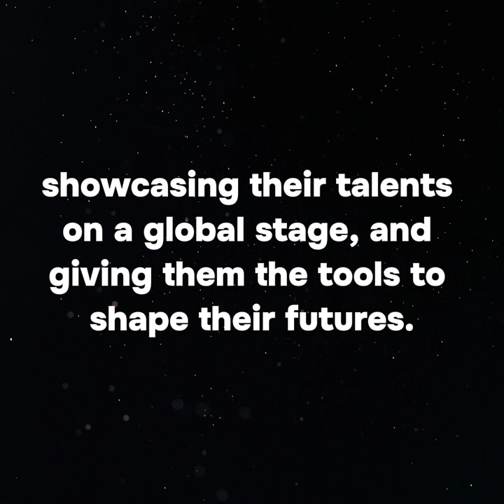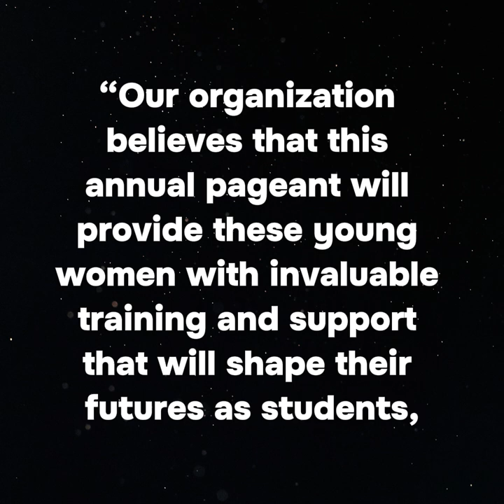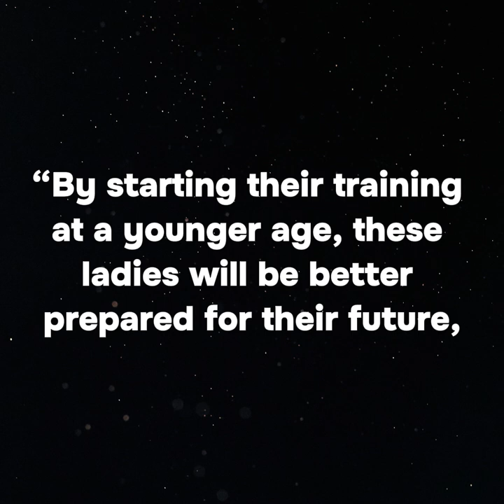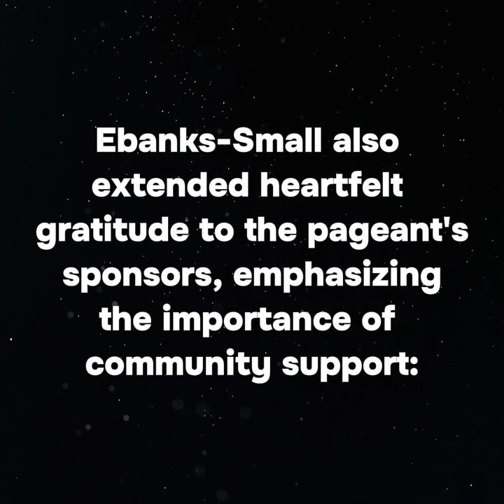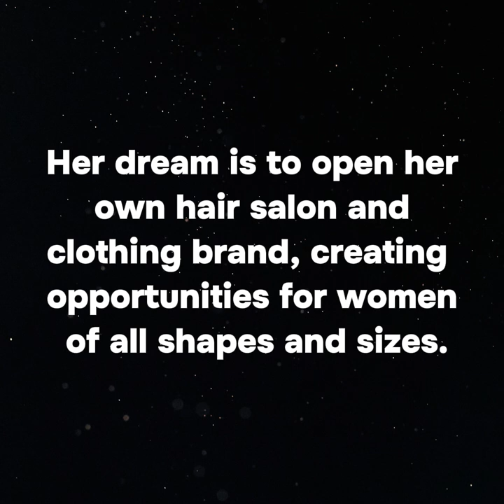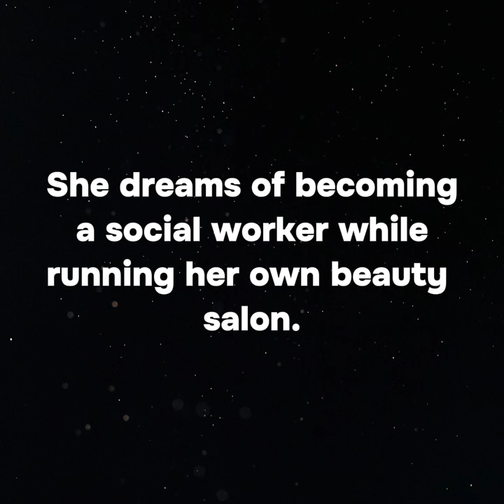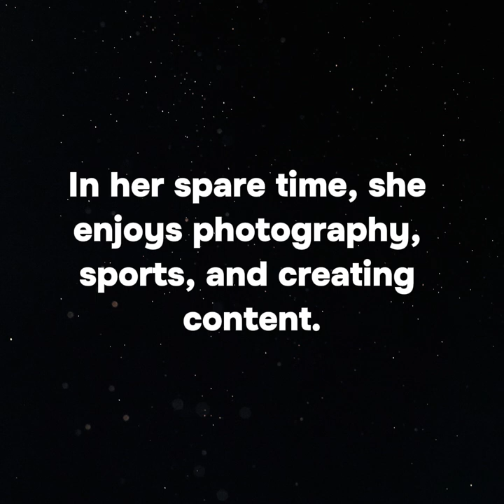Miss World Organization to Host First Miss Teen World Cayman Islands Pageant - KISS PR Press Release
This pageant isn't just about crowns—it's about empowering young Caymanian women, showcasing their talents on a global stage, and giving them the tools to shape their futures.

For the first time ever, the Miss World Organization is bringing the Miss Teen World pageant to the Cayman Islands. The event, set to take place on Saturday, October 26, 2024, at the ARC Camana Bay, will see four ambitious young women compete for the title of Miss Teen World Cayman Islands. The winner will proudly represent Cayman at the prestigious Miss Teen Mundial pageant in Mexico in the summer of 2025, marking a historic moment as Cayman enters the international stage of this Spanish-language competition, which has been held across South America for over a decade.